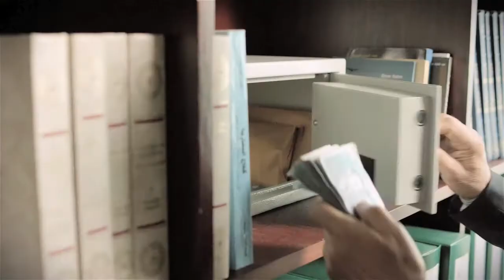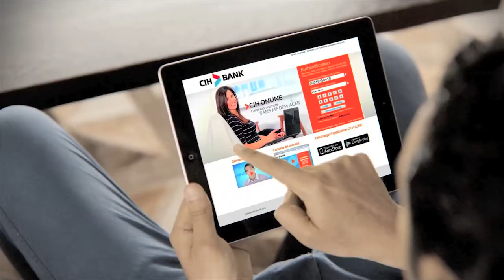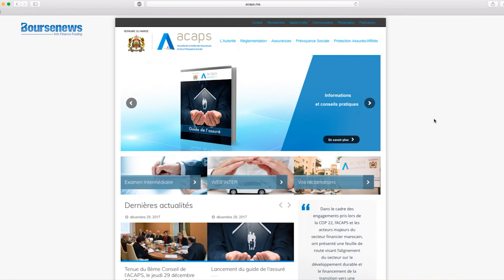Assurances : Chantiers et nouveautés de l'ACAPS en 2018